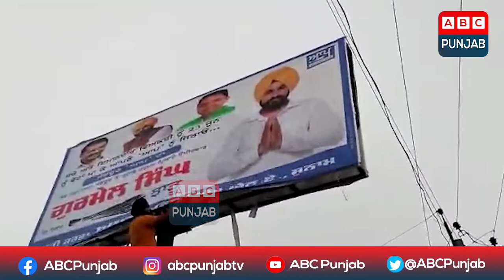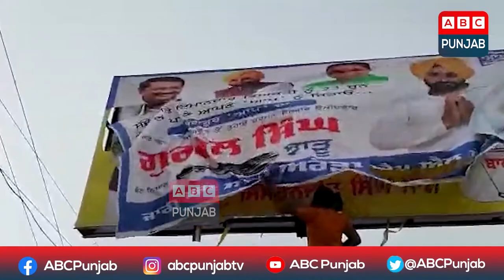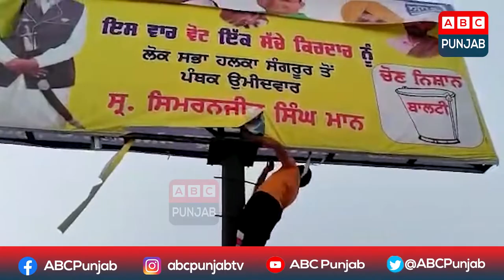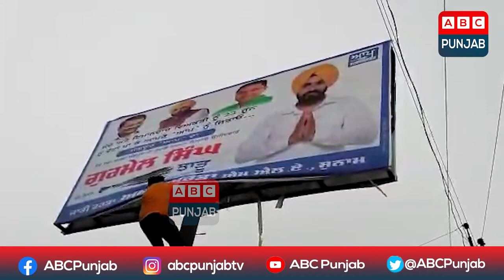ਸੰਗਰੂਰ ਲੋਕ ਸਭਾ ਚੋਣ ਮਾਨ ਦਲ ਦੇ ਵਰਕਰਾਂ ਨੇ ਮੁੱਖ ਮੰਤਰੀ ਤੇ ਗੁਰਮੇਲ ਸਿੰਘ ਦੇ ਪੋਸਟਰ ਕਿਉਂ ਉਤਾਰੇ